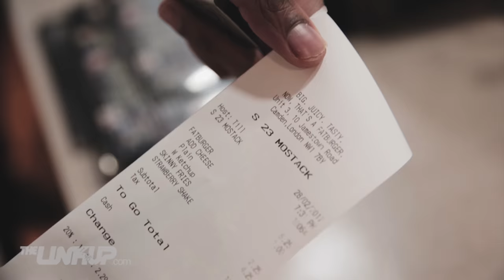MoStack | 24 Hours With (Ep.8) | Link Up TV